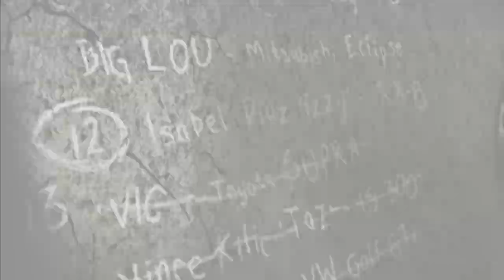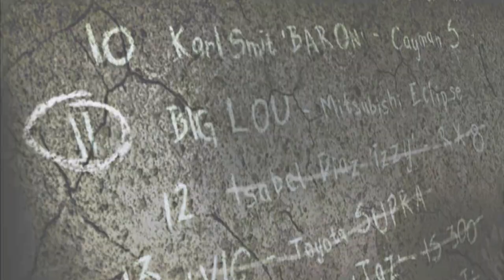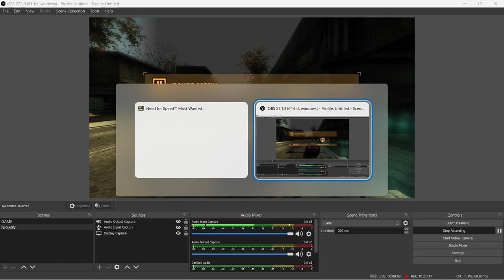NEED FOR SPEED MOST WANTED Walkthrough Part-2 (HINDI + ENGLISH)